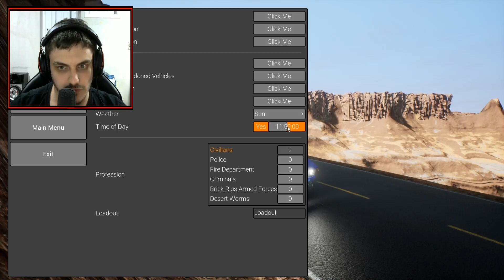Descendo O Canyon Com Caminhão Bitrem! Brick Rigs